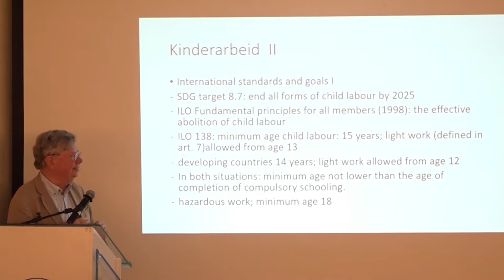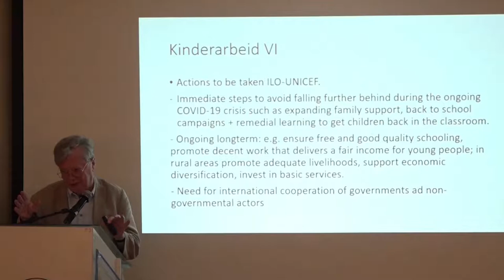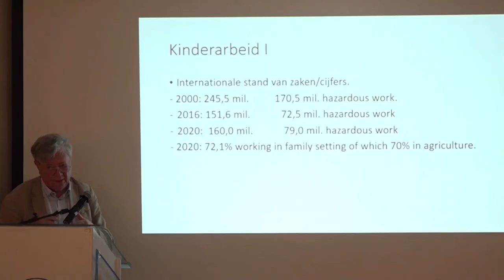15 11 2021 Bewustwording over kinderrechten in Suriname nog laag